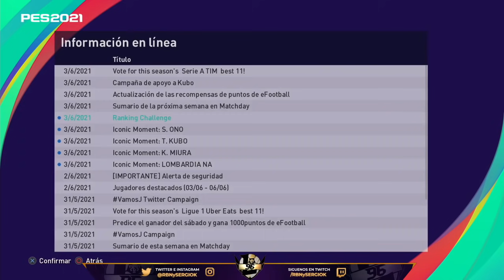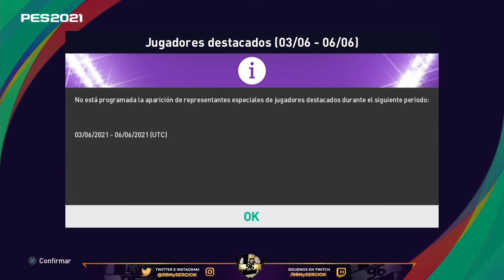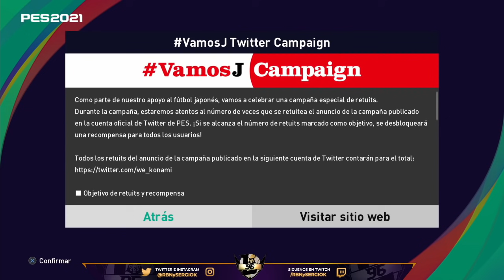¡VIEIRA ICONIC EN LA TIENDA! RANKING CHALLENGE, NATIONAL SELECTION "NOVEDADES DE LA SEMANA" myClub